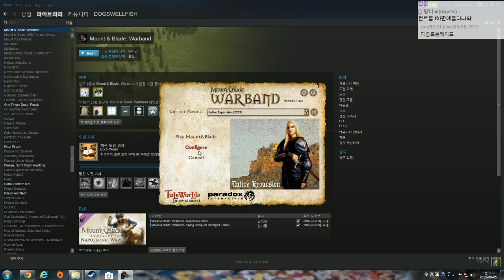검강을 뿌리는 소드마스터가 되는 길 : 제14부 버그를 고치.. #96 마운트 앤 블레이드 : 워밴드 (Mount & Blade: Warband)|NE모드 [개복어]